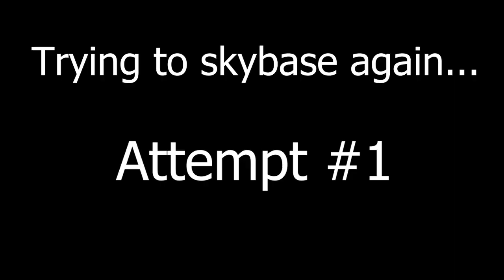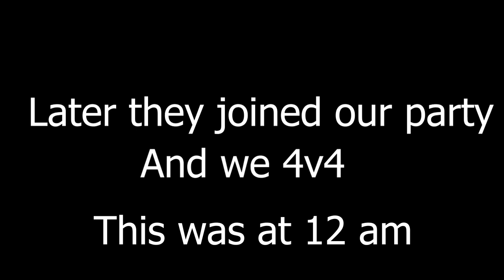Fortnite OG Funny Moments - Trying To Skybase Again - 4v4